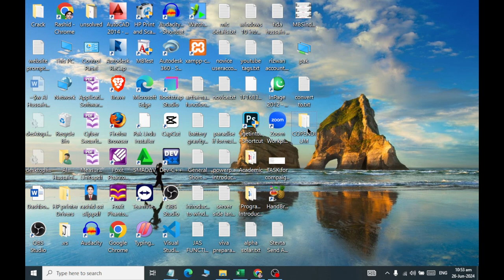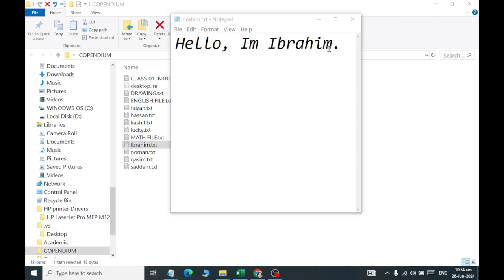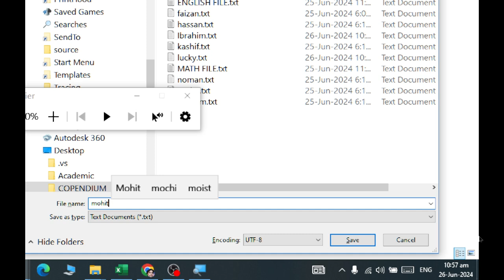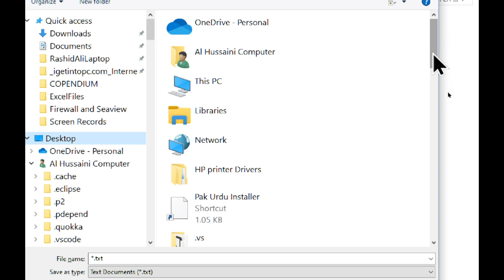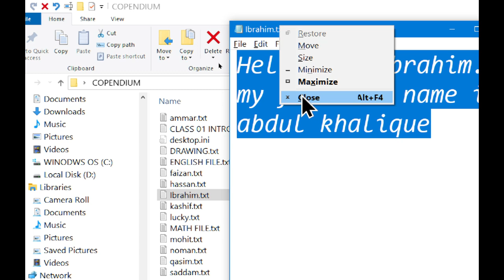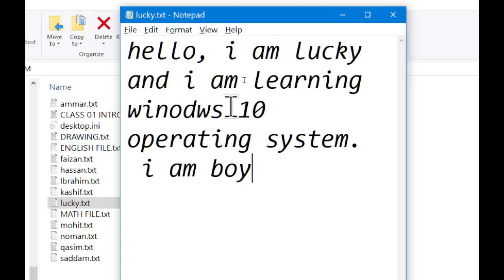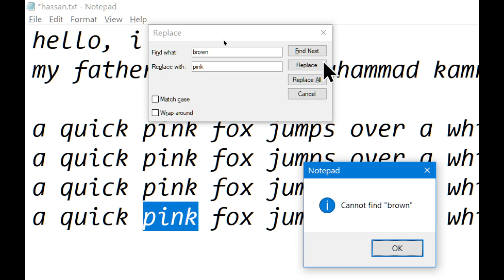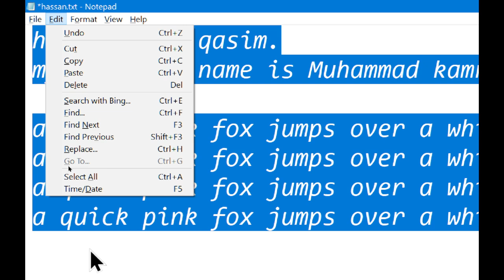Class 06 Understanding More commands of File in Notepad